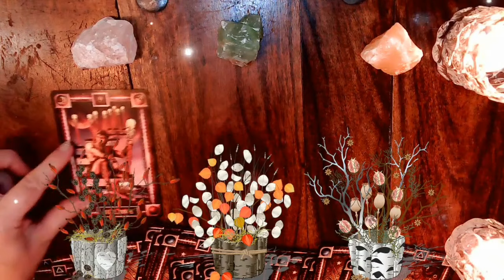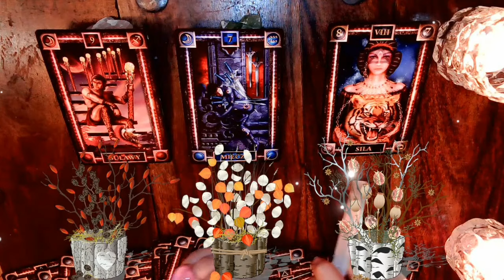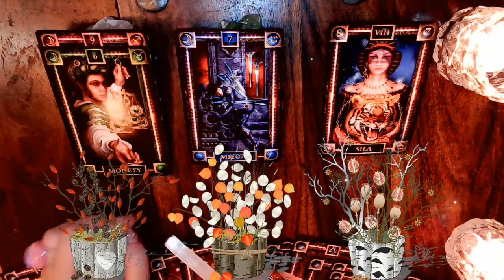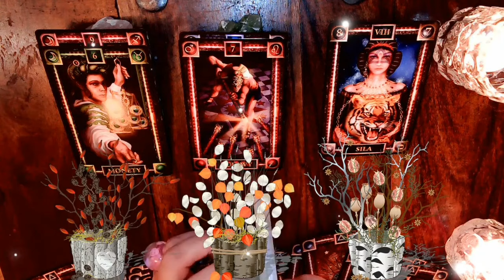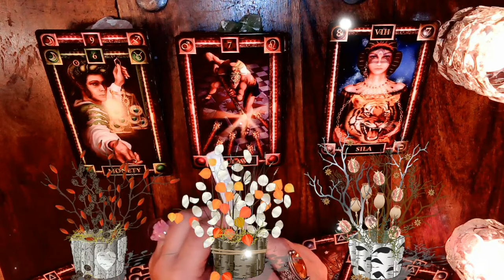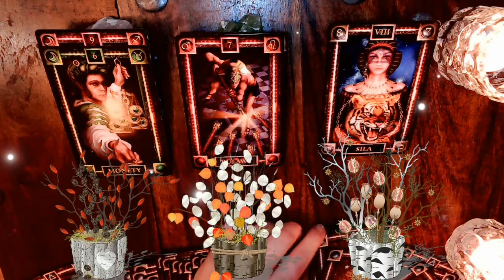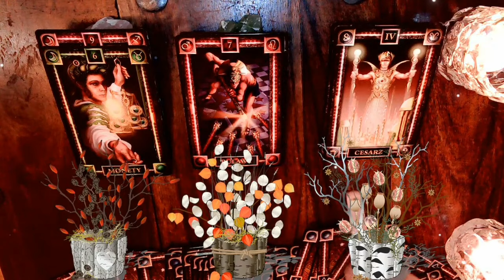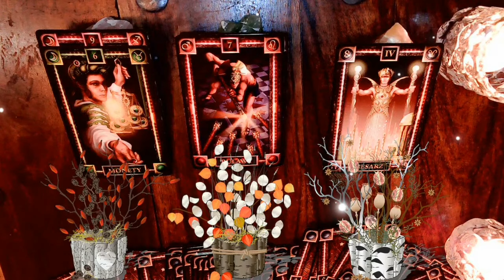Co dobrego idzie do Ciebie? Jaka jest Rada na teraz?